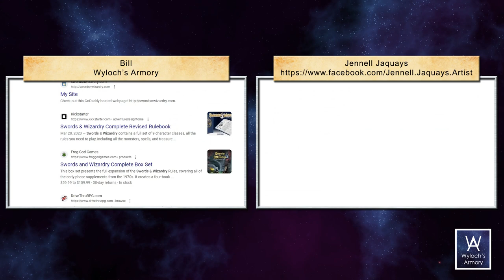Interview: Jennell Jaquays, of various fames including dungeonsanddragons and idsoftware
Jennell Jaquays is a storied artist and game development veteran. Although I primarily knew of her through Dungeons and Dragons products (including the legendary Caverns of Thracia), her resume is expansive and diverse. Luckily she agreed to be interviewed.